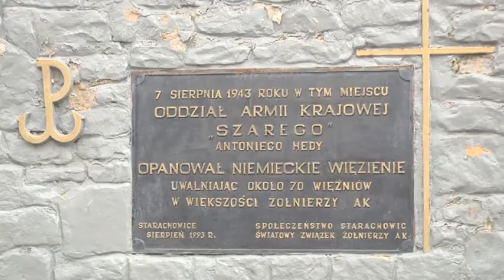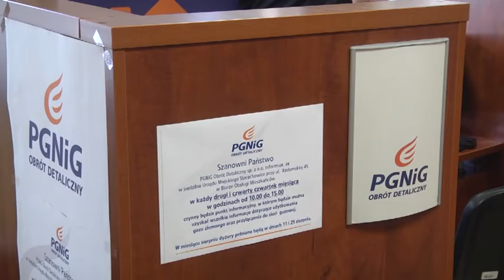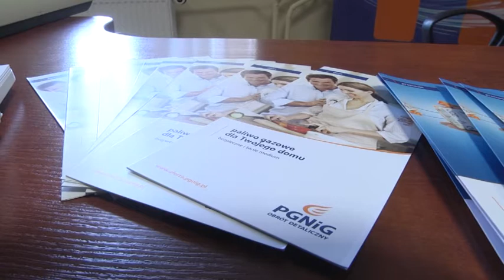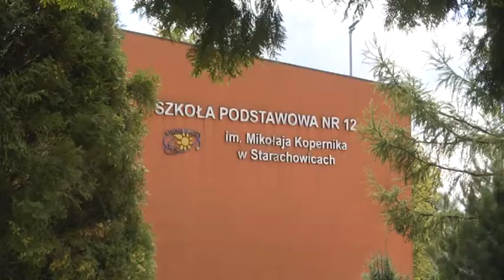Informator Prezydenta Miasta "Flesz" 1.09.2016 r.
„Flesz” – Informator Prezydenta Miasta, przygotowywany przez zespół Telewizji Starachowice. Jest to kompendium wiedzy o działaniach podejmowanych przez władze samorządowe na rzecz Gminy Starachowice.